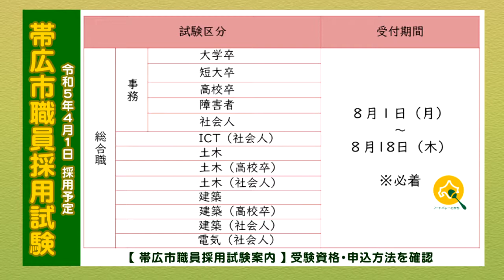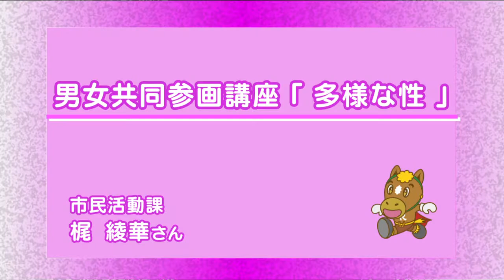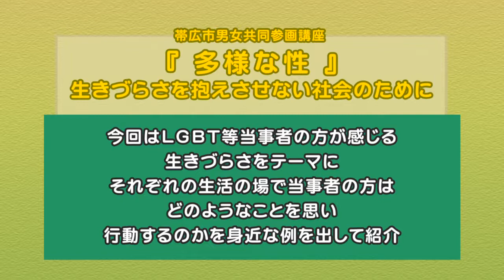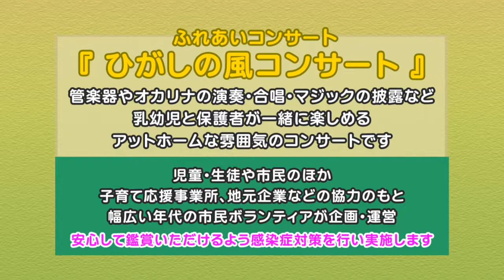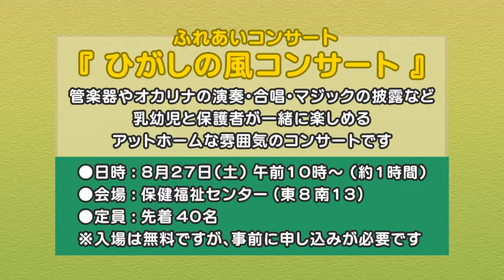帯広 市役所だより2022年8月1～15日分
①令和５年度採用 帯広市職員の募集（後期日程）
②男女共同参画講座「多様な性」
③ふれあいコンサート「ひがしの風コンサート」